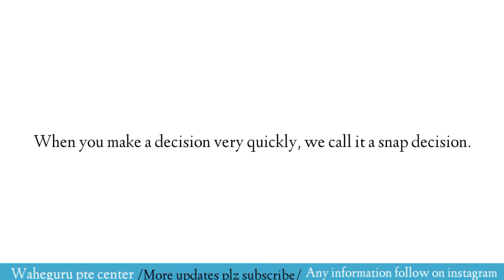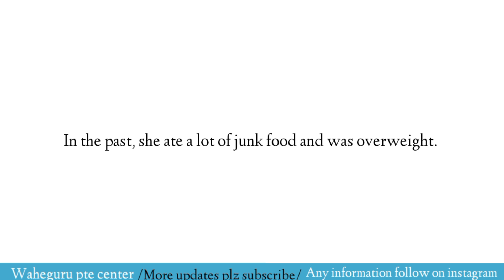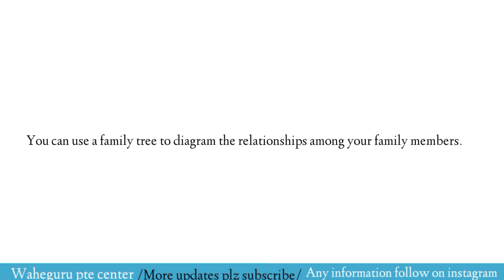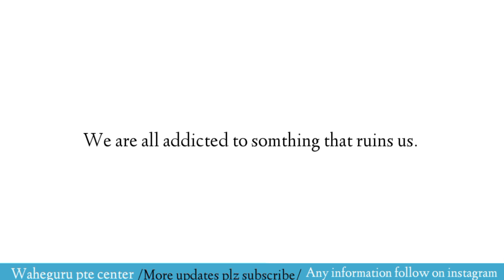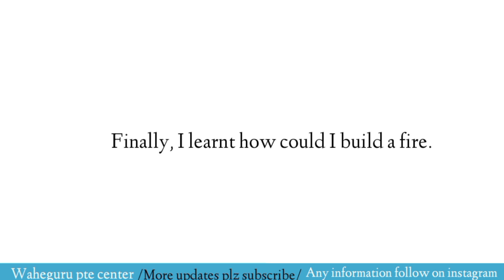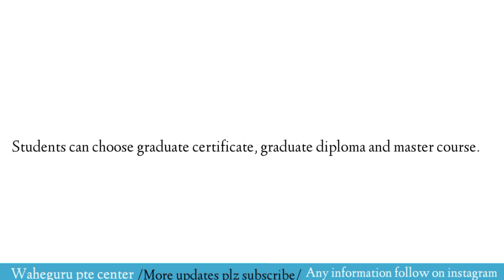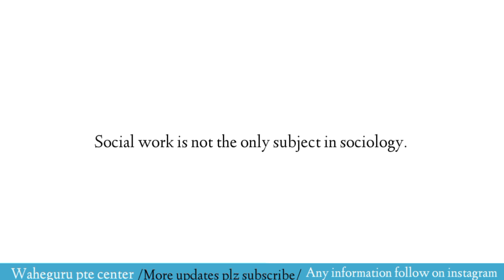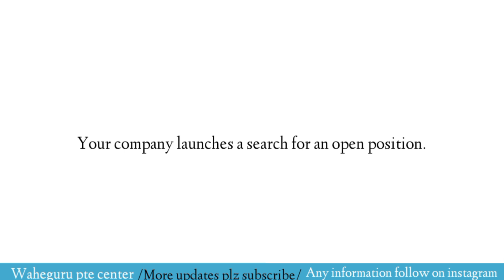Repeat sentense pte| pte repeat sentense December 2022 part 1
Repeat sentense| pte repeat sentense December 2022 part 1|

Repeat sentence pte,  pte repeat sentense practice, new repeat sentence pte practice 2022 repeat sentence 2022 new exam questions pte,  November edition 2022 new  repeat sentence, examquestionpte2022 newptememories

Repeat sentence 2022 memories new exam questions November edition 2022 new questions, examquestionpte2022 newptememories

How to Repeat a Sentence  Repeat sentence December edition part1 Repeat sentence 1 December prediction 2022 part1